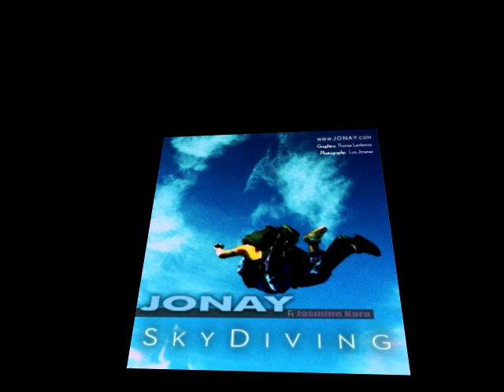Skydiving - Jonay Ft Jasmine Kara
Skydiving von Jonay und Jasmine Kara

Text:
verse1
Only six o'clock in the morning and my heartbeat is out of control
Ten minutes until boarding feels like I'm about to explode
Time for the ride up, tension starting to swirl
I can't believe I'm gonna free fall from top of the world
Senses peaked, with a crazy anticipation
Feeling like this, tell me how the hell can I be patient
Jumpsuit, rig, google , helmet all in place
double checking just in case
I'm elated baby, freedom one green light away , and I just can't wait

Chorus
Everytime you wanna feel freedom in life, just go, skydiving baby, go skydiving, yeah

verse2
Ready-Set-Go
Spread my wings, time to fly
One step out, all it takes for me to touch the sky
So amazing, so liberating
12000 feet, agl, so breathtaking
Belly down, boxman now
4 minutes of pleasure, without, any spark of distraction around
State of mind euphoria, wish it could last forever
from this day on, nothing can stop us from getting back together
Chorus

Break:
I love the sky baby

Outro
Big shoutout to dropzone, thanks for sharing

Geschichte zum Lied:

The story behind the song:
I always want new challenges with my music so one day I wanted to try something new. I chose a beat, which I had produced and together with Jamendo I let the members listen to the beat and decide the topic for the song by voting

(topics were Skydiving, Cellphone,Traffic Lights,Headphones,barchair, Briefcase, sofa) Thank God skydiving won :)

But I have never skydived (to afraid of heights :)), how can I write a song about it then? Well I made some research and finally registered at DropZone (one of the biggest skydiving communities) I started this thread. Many were skeptical at the beginning, but they started slowly to share stories and information with me. Once the song was ready their comments were totally different in this
 thread :)
The lyrics for the song are totally based upon the stories shared by the skydivers on dropzone, from all over the world. It was not easy to turn it into lyrics but it turned out pretty well:)

The song project started as fun and exciting challenge and has now almost become a world wide anthem for Skydivers.
A big thanks to Jamendo and its members.

 Hope you enjoy the song, and maybe you feel inspired to try skydiving:)

//Jonay

- High Quality
- Highspeed
- kostenlos

Du darfst dieses Album kopieren, verbreiten, bewerben und vorführen solange du folgendes beachtest:

     Der Künstler muss namentlich erwähnt werden.
     Alle von diesem Album abgeleiteten Werke werden unter derselben Lizenz verwendet.